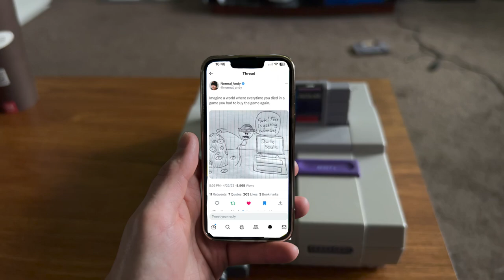Making bad games disappear